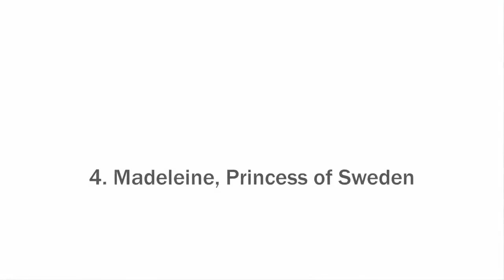Top 10 Most Beautiful & Hottest princesses today | 360 Buzz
👉Visit Share & Enjoy & 😉 Top 10 Most Beautiful & Hottest princesses today | 360 Buzz